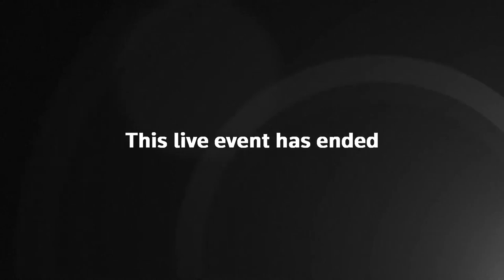Robert F. Kennedy Jr. announces he is running for President!